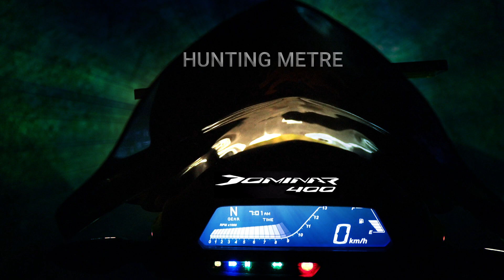Mountain pea akee eyee kya ho gaya || Padum to Rongdom || Zestful Zanskar|| Day 8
Yours Quaree

Kolkata to zanskar valley
Kolkata to zanskar
Kolkata to Ladakh
zanskar valley road construction
zanskar valley road conditions
Padum to Rongdom

use equipment are